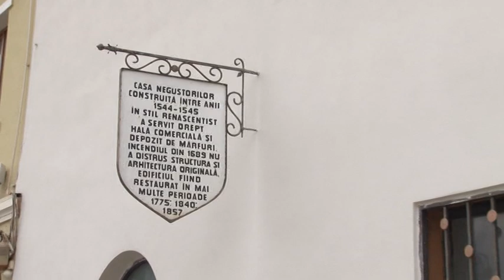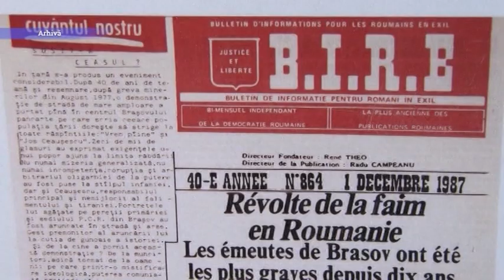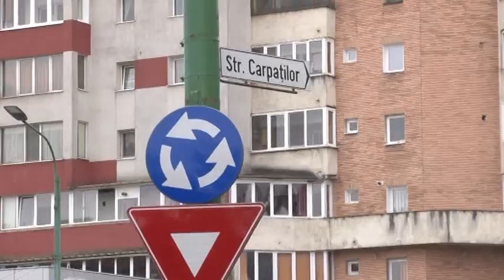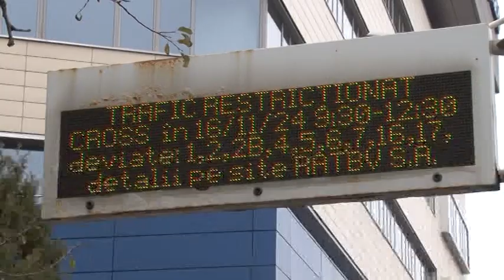Jurnal RTT 14 11 2024